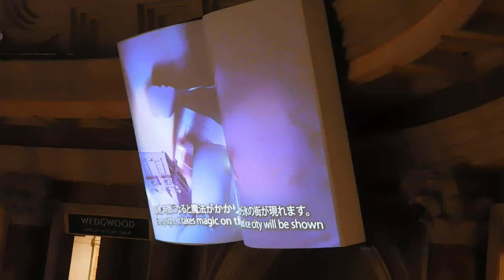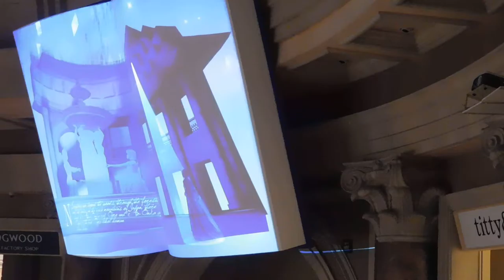DSCN0293プロジェクションマッピング20170102お台場 ヴィーナスフォート